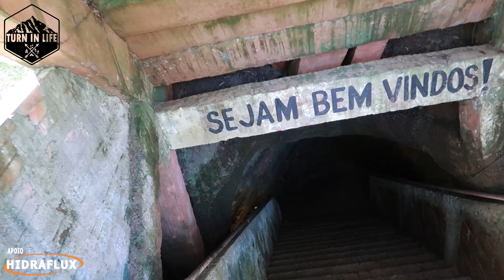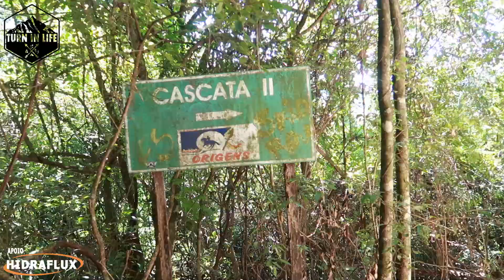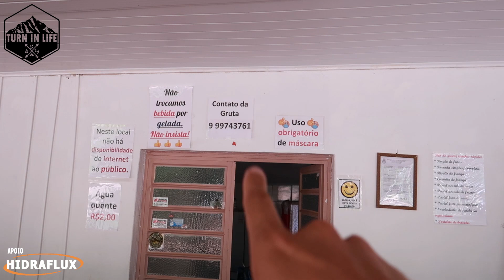T3 ep 04 - Conhecemos a MAIOR PONTE FÉRREA e a MAIOR GRUTA da AMÉRICA LATINA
As cidades de Cacequi e Jagrari no Rio Grande do Sul tem alguns tesouros escondidos, e através de indicações fomos conhecer dois locais turísticos da região, a ponte férrea que tem mais de 1,500 metros, e uma gruta incrível que servem mais de 3 mil pessoas em seu interior, certamente essa indicação foi muito boa, pois os lugares que visitamos são magníficos.

Quer nos apoiar de alguma forma.